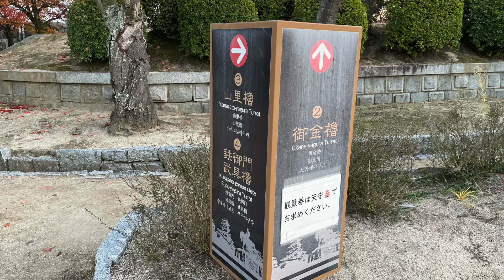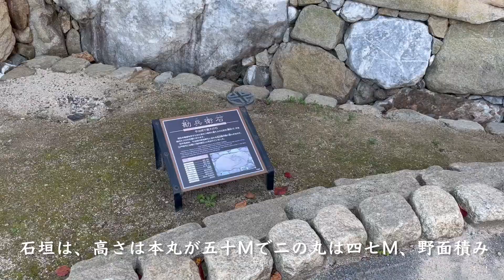【肥前ことば】今治城（伊予国）【藤堂高虎が築城】【県史跡、日本100名城】【海水の水堀】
藤堂高虎が築城した城で、日本三大水城とされています。
全国的に大変珍しい、海水を引き入れた海岸平城で、水堀や石垣の遺構が残っています。
模擬天守をはじめ、復元作業が進んでいます。周知活動も充実しています。

【参考文献】
[1] 日本城郭体系 第16巻 大分・宮崎・愛媛、新人物往来社、昭和五十五
[2] 平井 上総、戦国武将列伝10 四国編、戎光祥出版、令和五